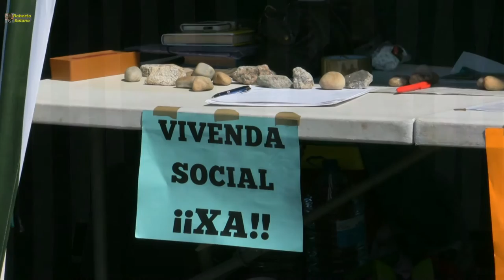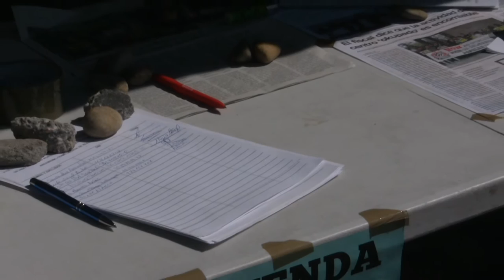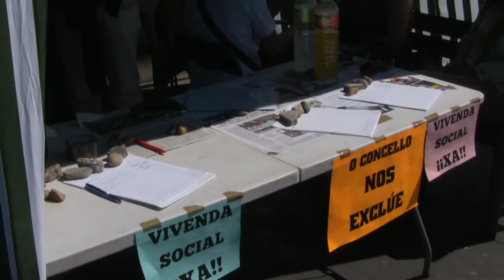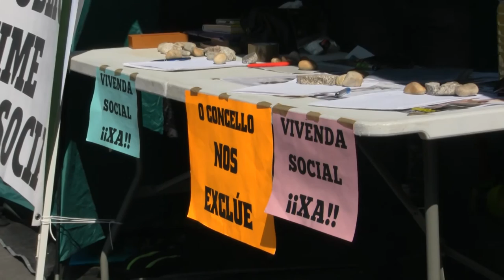Huelga de hambre por la vivienda,. Vigo 04/05/2016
La última frase, lo resume todo: "Esta burocracia es asesina".
Merche e Isa (Ricardo estaba ausente, reunido con su abogado) nos cuentan detalladamente la cruel situación que viven, y que las autoridades no ofrecen más que soluciones imposibles, o simples parches, que apenas les podrían aliviar un cierto tiempo.